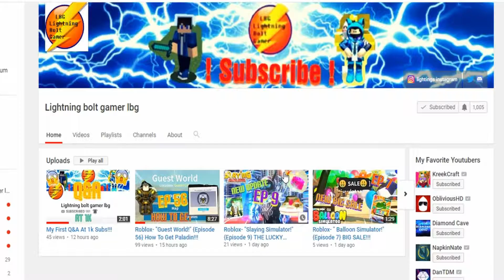Roblox- "Jailbreak!" Robing All 8 Store!!!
Hey guys! I hope you enjoyed today's video, give a LIKE👍 if you want to see more of me playing Jailbreak.